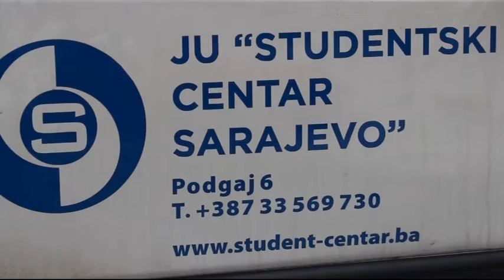Uslovi stanovanja studenata u Studentskom centru Sarajevo zadovoljavajući - STUDENTSKI IMPULS 38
Studenti imaju potpunu uslugu u Studentskom centru Sarajevo - AMT Studio